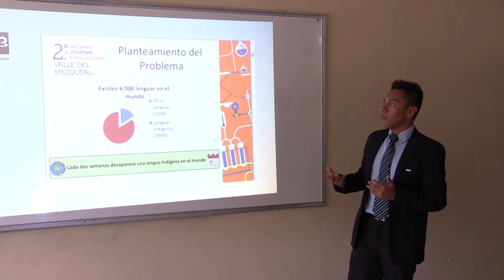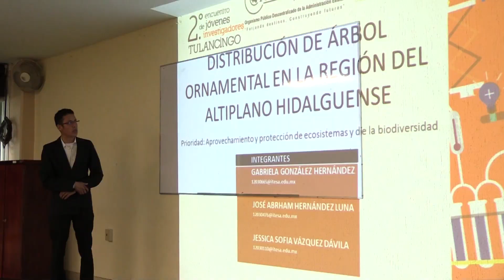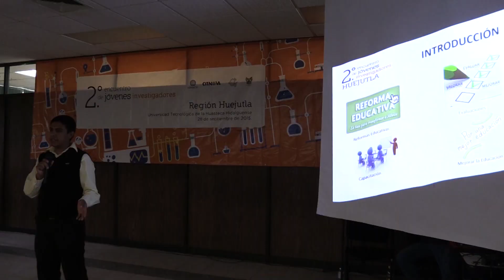3.er Encuentro Estatal de Jóvenes Investigadores